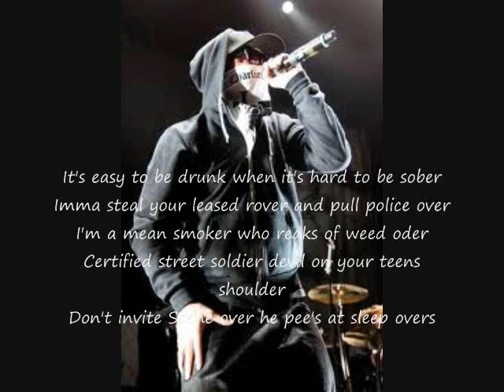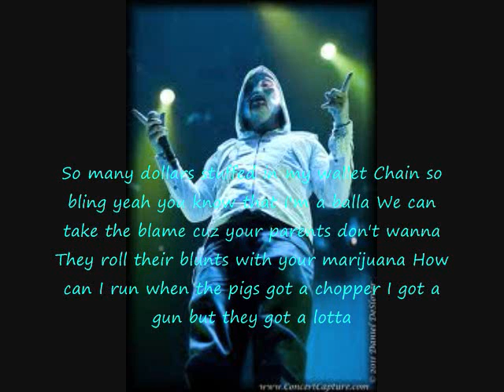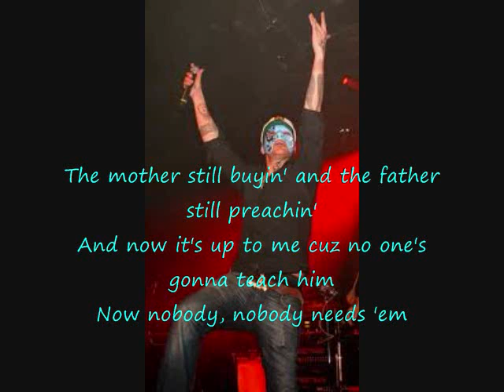Hollywood Undead - Apologize lyrics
I own no part of this song or the pictures i just created this video

"Apologize"

[Chorus:]
We don't apologize
And that's just the way it is
But we can harmonize
Even if we sound like shit
Don't try to criticize
You bitches better plead the fifth
We've been idolized
Role models for all the kids

[J-Dog]
You heard us before but that was just a little sample
We're back for more here to set a worse example
Chop it up white stuff let's begin
Big wolves linin' up and scorin' little pigs
Still drunk and we're doin' it again
With a huff and a puff I'm blowin birds on your shit
Learn it out pitch black grin still white skin
You know I'm hard to kill but real I'm movin' in
I'm puttin' 22 down while I'm pukin' up blood
You know I'm here to stay well fuck I'm gonna die young
Yo my posse's gettin' big and my posse's gettin' bigger
It's 188 minus one you know the figure

[Chorus]

[Charlie Scene]
It's easy to be drunk when it's hard to be sober
Imma steal your leased rover and pull police over
I'm a mean smoker who reaks of weed oder
Certified street soldier devil on your teens shoulder
Don't invite Scene over he pee's at sleep overs
He asked your sister out so that he could cheat on her
What a creep loner, shit i couldn't sink lower
You just got a mean boner from a Charlie Scene poster
If I'm poppin' a wheelie it means I'm jackin your bike
Got my middle finger raised as I'm runnin' red lights
I'm known to punch 'em in the dick at the end of a fight
And I never say I'm sorry at the end of the night

[Chorus]

[J3T]
So many dollars stuffed in my wallet
Chain so bling yeah you know that I'm a balla
We can take the blame cuz your parents don't wanna
They roll their blunts with your marijuana
How can I run when the pigs got a chopper
I got a gun but they got a lotta
Shootin' at the sky with a mother fuckin' sawed off
God bless a catholic forgive me father
Now what's a man to do when another holds a Bible
A lot of kids suing me holdin' me liable
Reflections of a kid and they call him suicidal
Dead beat such a sinner but we call him a child
How can you blame him a play ground they're dealin
The mother still buyin' and the father still preachin'
And now it's up to me cuz no one's gonna teach him
Now nobody, nobody needs 'em

[Chorus]